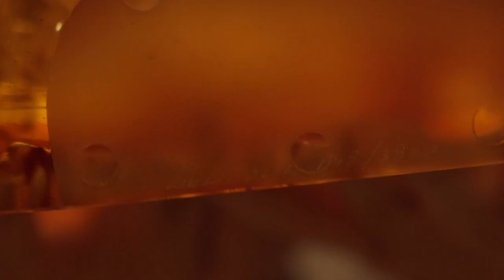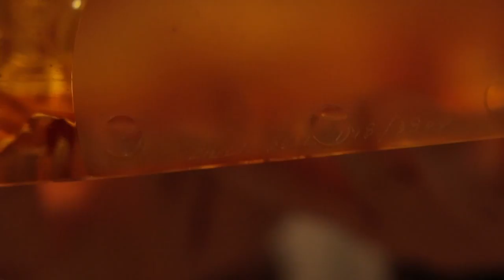This is my Happy Asian Daddy